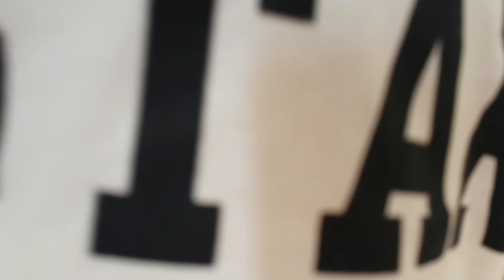Hassan visits Brunei #2 | 2017